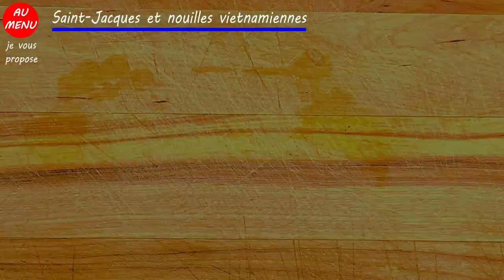【** SAINT JACQUES **】NOUILLES VIETNAMIENNES - RECETTE FACILE ET PAS CHERE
Aujourd'hui je vous propose au menu une recette de SAINT JACQUES NOUILLES VIETNAMIENNES - RECETTE FACILE ET PAS CHERE VC0035 VS00125 AU010101.
Recette facile, rapide et pas chère, avec les ingrédients habituels de votre cuisine.
Toutes les recettes sont testées et goûtées avant leur mise en ligne.

A quoi servent les hashtags VC0035 VS00125 et AU010101 ?

Chaque hashtag correspond à un type de vidéo ou de chaîne pour la ou les chaînes qui disposent de mes vidéos , par exemple pour cette vidéo SAINT JACQUES NOUILLES VIETNAMIENNES - RECETTE FACILE ET PAS CHERE VC0035 VS00125 AU010101

- En cliquant sur VC0035 vous obtiendrez depuis la recherche Youtube toutes les vidéos VC0035 de cette chaîne et des autres traduites en plusieurs langues, ici cela correspondra aux vidéos SAINT JACQUES NOUILLES VIETNAMIENNES - RECETTE FACILE ET PAS CHERE en plusieurs langues.

- En cliquant sur VS00125 (qui correspond au plat SAINT JACQUES NOUILLES VIETNAMIENNES - RECETTE FACILE ET PAS CHERE vous obtiendrez la liste des autres vidéos qui comprennent cette recette SAINT JACQUES NOUILLES VIETNAMIENNES - RECETTE FACILE ET PAS CHERE avec d'autres accompagnements ou autre, et traduites en plusieurs langues.

- Le hashtag AU010101 correspond à toutes les vidéos de cette chaîne AU MENU en Français.

Pour d'autres recherches dans cette chaîne, utilisez les playlists créées que vous pourrez interroger dans cette chaîne.

Cette recette de cuisine facile et rapide est basée sur un bouquet de 4 noix de St Jaques que l'on fait rotir dans une casserole et réalisée simplement et facilement.

Cette recette facile de coquilles st jacques est accompagnée d'une sauce aux oignons et poivrons.

De la même façon vous pouvez effectuer cette recette de saint jacques au four et l'accompagner d'une salade fraicheur.

Pour la cuisson des noix de saint jacques , faites attention à la réaliser sur feu vif et dans un temps très court.
Pour ouvrir les coquilles référez vous à une autre vidéo dans nos playlists.

Cette recette est très facile à réaliser N'hésitez pas à vous en servir en semaine si vous avez peu de temps pour cuisiner.

Consultez les autres playlists pour des recettes faciles et pas chères : "nouilles" ou "nouilles chinoises" .

Utilisez ce tuto cuisine qui reviendra de temps en temps pour vous habituer à ces plats simples que vous réaliserez souvent.

Grâce à cette méthode facile, vous pourrez faire dautres recettes de st jacques ou recettes coquilles saint jacques appétissantes et réussies.

Avec ce tuto facile , manger à la maison sera au moins aussi bon qu'un déjeuner au restaurant et peut-être bien meilleur.

Cette recette rapide de saint jacques est très fréquemment utilisée dans les brasseries françaises. Pour ne pas dénaturer le goût de ce plat, servez de l'eau plate qui facilitera également la digestion.

Avec ce repas vous n'aurez pas à envier les plus grands gordon ramsay et jamie oliver. Cauchemar en cuisine ce n'est pas pour aujourd'hui.
Comme le disait Bocuse on reconnaît un bon chef à sa façon de cuire un oeuf sur le plat. A méditer !

Cette recette de SAINT JACQUES NOUILLES VIETNAMIENNES - RECETTE FACILE ET PAS CHERE peut servir au déjeuner comme au diner selon votre envie.

Pour d'autres recettes de poulet recette, recette poulet et recettes poulet frit consultez aussi nos hashtags et nos playlists.

Les idées les plus simples sont souvent les meilleures.

Très bon Appétit !

Crédits musicaux :

AudioLibrary Youtube : Roundup_on_the_Prairie ... Aaron Kenny
AudioLibrary Youtube : Soaring_High ... Biz Baz Studio